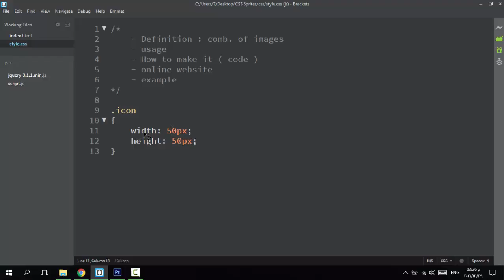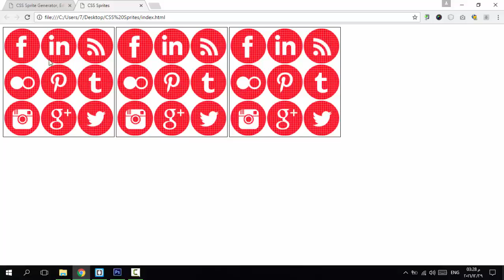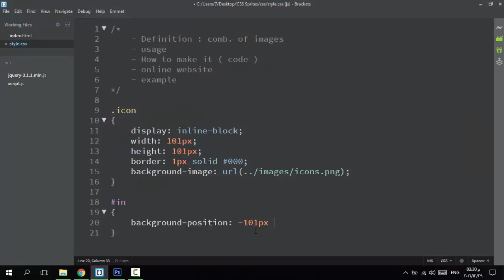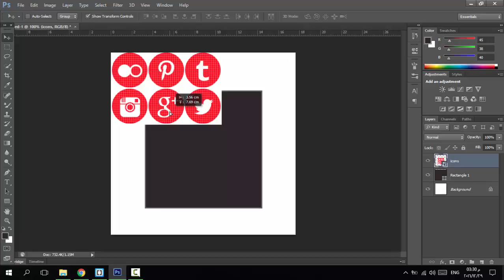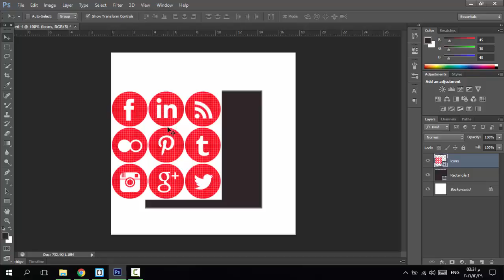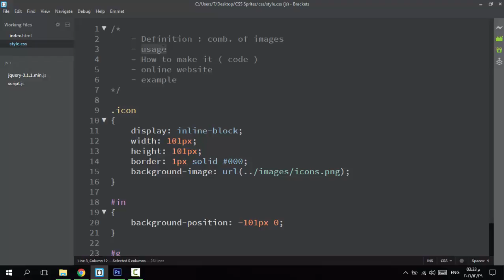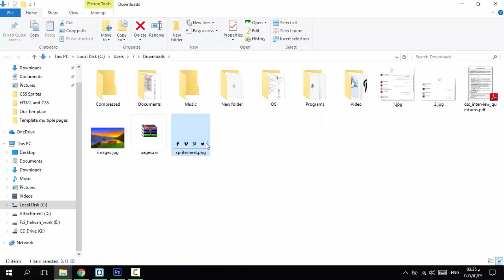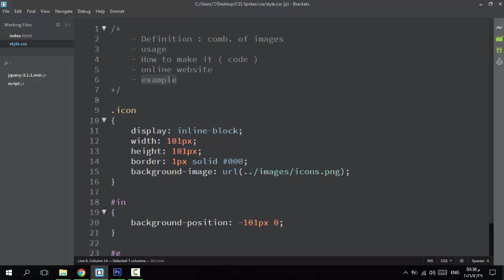( Advanced Definition ) CSS Sprites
شرح مفهوم ال css sprites وما فائدتة ؟